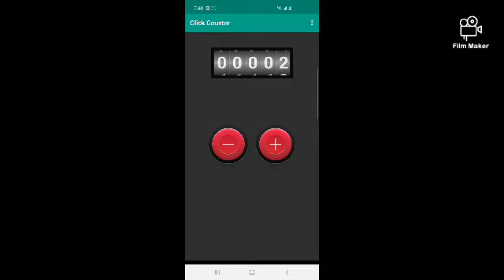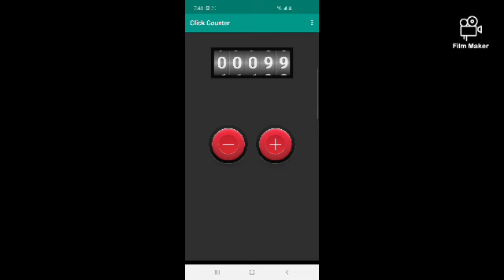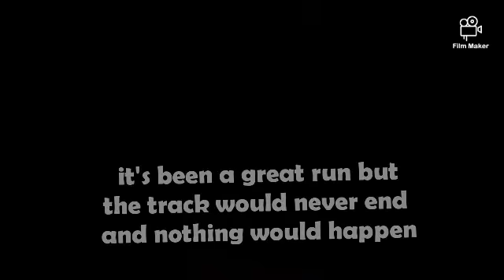This MIGHT MIGHT my last vid (｡ŏ﹏ŏ)ಥ_ಥ(╥﹏╥)